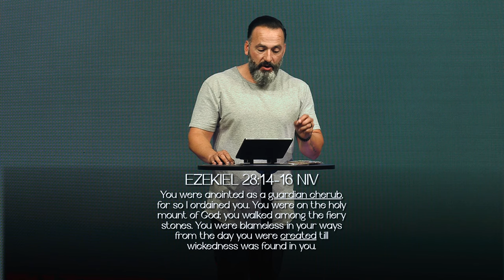New Enemy | The Book of Ephesians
God has given us tools and equipment to use to not just guard ourselves, but to take the fight to the enemy! Join us for part 6 of Ephesians as we learn what we should do to prepare ourselves to face this enemy in our lives.